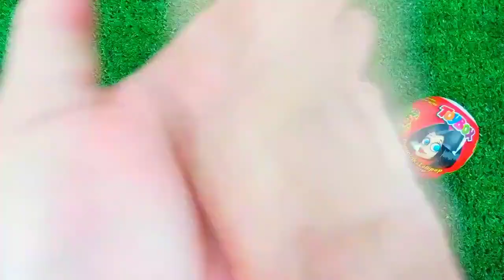ASMR RAINBOW 막대사탕과 과자! 맛있는 무지개 막대사탕ASMR Mukbang 두찜 신메뉴 스팸부대찜닭 먹방 떡볶이 튀김 치즈볼 | HIU